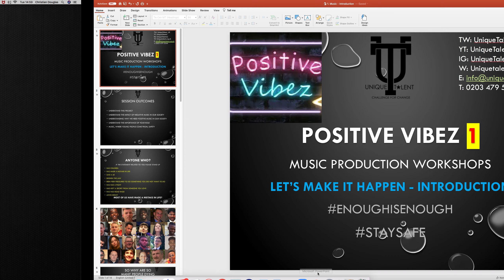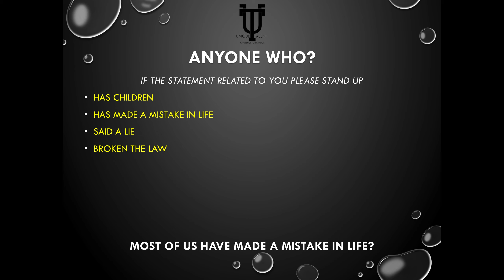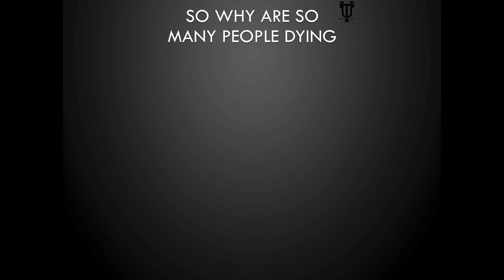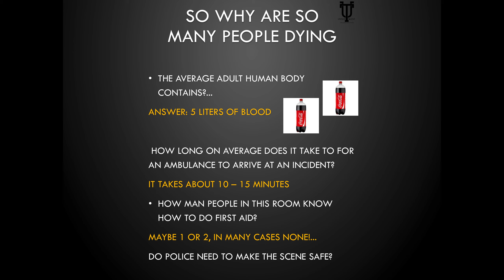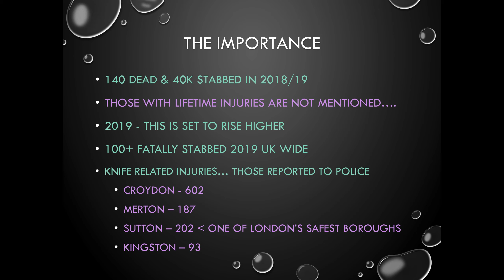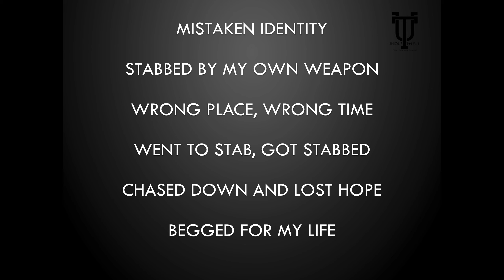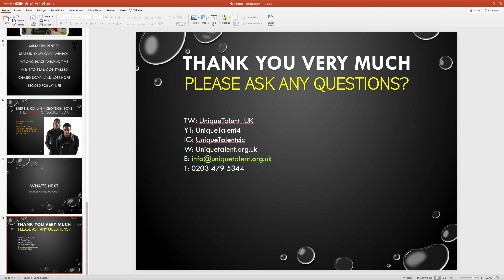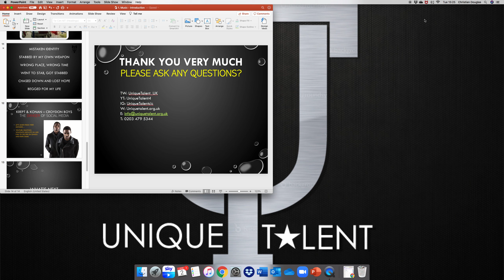Unique Talent Positive Vibes Music Workshop - Introduction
The Unique Talent Positive Vibez music workshops - part 1 - introduction
Informing participants about our music project and why we are part of this movement. We start to explore the dangers of negative music and the influence we can have on young people.